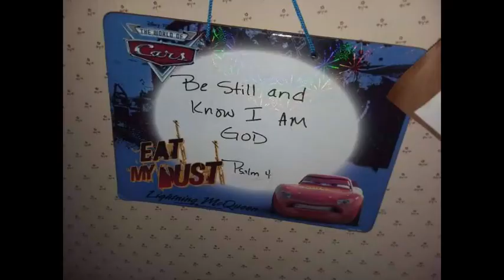TekkyTV Photo Gallery Part 95